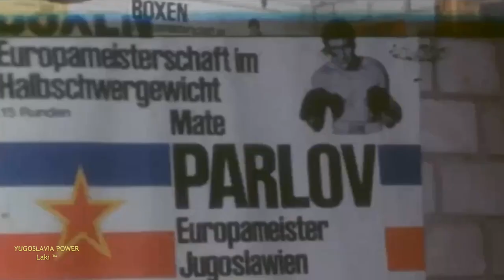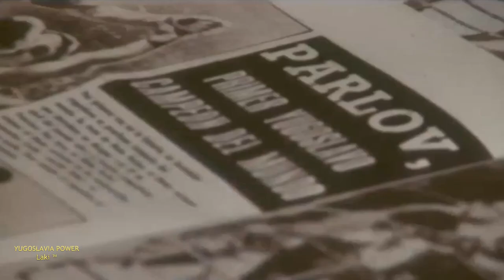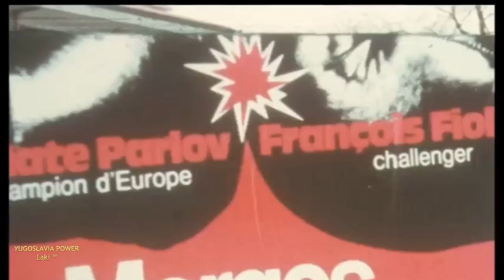MATE PARLOV pred meč i obrana titule svjetskog prvaka u boksu protiv britanca John Conteh 1978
Jugoslavenski bokserski šampion Mate Parlov u vrlo težkom meču protiv  britanca Conteha obranio je titulu svjetskog prvaka u boksu na Marakani u Beogradu 17. juna 1978. godine... - IN MEMORIAM!
Mate Parlov. Jugosloven. Jugoslovenski boks ..šampion jugoslovenskog boksa. Poluteška kategorija. WBC light heavyweight title. John Conteh. Great Britain. England. Yugoslavija. Box. Jugoslavija. SFRJ. Titova Jugoslavija. Josip Broz TITO. Arhivski snimak... Dokumentarni Film...